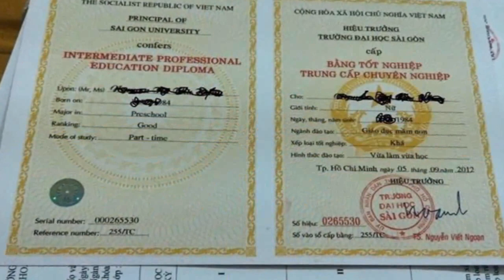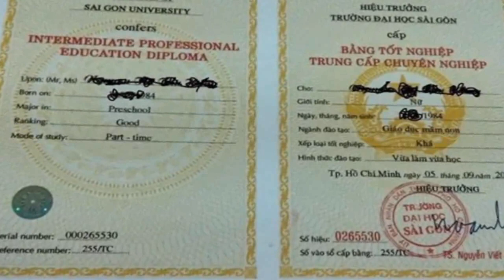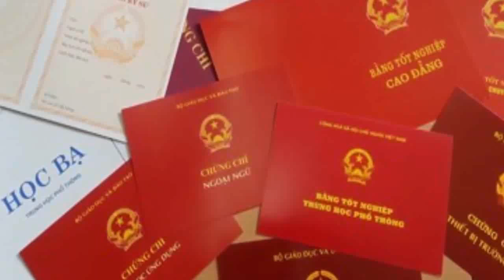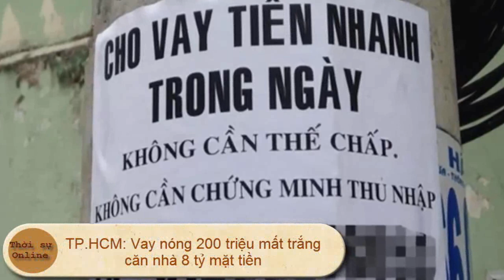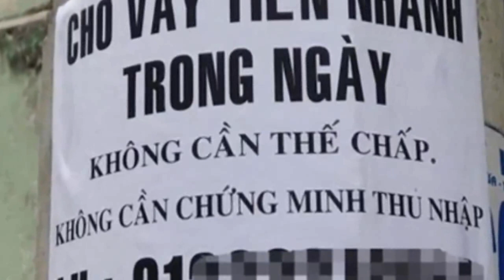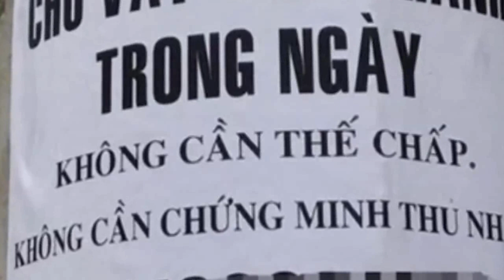Đề xuất NN độc quyền huy động vàng trong nhân dân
Thời sự Online:  Ngân hàng Nhà nước vừa công bố dự thảo sửa đổi, bổ sung Nghị định số 24/2012/NĐ của Chính phủ về quản lý hoạt động kinh doanh vàng.